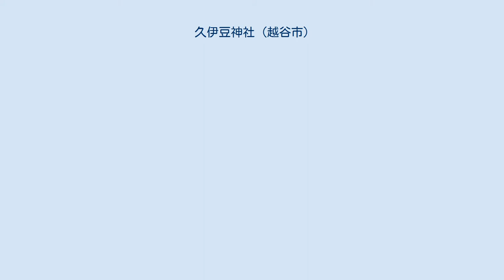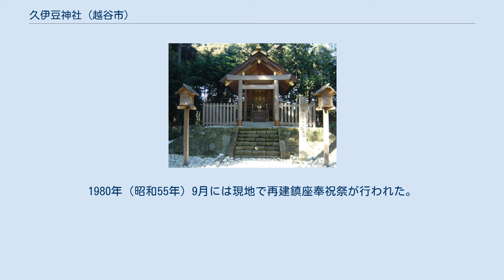久伊豆神社 (越谷市)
久伊豆神社（ひさいずじんじゃ）は、埼玉県越谷市越ヶ谷にある神社である。
越谷の総鎮守とされている。
宮内庁越谷鴨場と共に市の「環境保全地域」に指定されている。
当社のほか、越谷市内に7社の「久伊豆神社」が鎮座している。
 創建は鎌倉時代とされている。
神紋は立葵である。
これは、近くに徳川将軍家が鷹狩などを行う越ヶ谷御殿があったことから、葵紋の使用が特別に許可されたものとされている。
境内には、国学者・平田篤胤の仮寓跡とされる松声庵がある。
境内の藤は県指定の天然記念物となっている。
 久伊豆神社は、埼玉県の元荒川流域を中心に分布する神社である。
祭神は大己貴命（大国主）である。
久伊豆神社の分布範囲は、平安時代末期の武士団である武蔵七党の野与党・私市党の勢力範囲とほぼ一致している。
加須市の玉敷神社（たましきじんじゃ）は、かつて「久伊豆明神」と称しており、久伊豆神社の総本社とされている。
 旧官幣大社南洋神社鎮座跡地遥拝殿 また、本殿の裏手には第二次世界大戦中、パラオ共和国コロール島に建立され日本人入植者などの信仰を集めた「南洋神社」をしのぶ「旧官幣大社南洋神社鎮座跡地遥拝殿」が建立されている。
 久伊豆神社の本宗である伊勢神宮の南洋における分社であったことと、土屋義彦埼玉県知事（1992年 - 2003年在任）が遺骨収集団団長としてパラオを訪問していて交流が深かったことから建立が決まった。
2004年4月11日の竣工奉祝祭にはパラオのトミー・レメンゲサウ大統領も出席した。
 また、久伊豆神社先代宮司の小林茂は、サイパン島の八幡神社を彩帆八幡神社として再建した。
1980年（昭和55年）9月には現地で再建鎮座奉祝祭が行われた。
 「久伊豆」が「くいず」とも読めることから「クイズ神社」とも呼ばれ、さいたま市岩槻区の久伊豆神社が「史上最大!第11回アメリカ横断ウルトラクイズ」（1987年）の国内第二次予選会場として選ばれた。
その影響で久伊豆神社の知名度が高まり、近年クイズ番組での優勝祈願に訪れる者も増えている。
また越谷でもクイズ番組の越谷特別予選などが行われることがあるなどにより、越ケ谷久伊豆神社にもクイズ番組関係者が参拝するようになった。